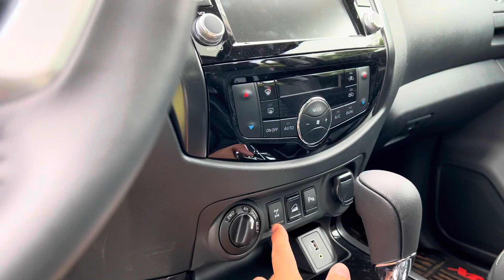Nissan Frontier 2023 - Principais mudanças - Comparando com a antiga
Salve turma, vídeo rápido, mostrando as principais diferenças entre a antiga versão, e a nova Frontier.

Abraço,
Leandro Gameiro